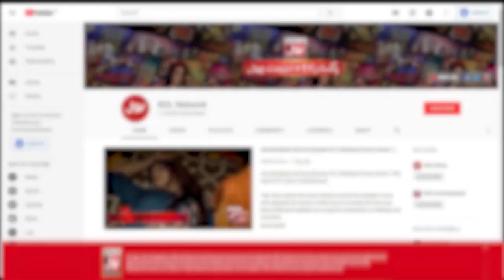Imran Khan Nay Nasir Khan Jan Ko Rula Diya?? | Mathira Show | BOL Entertainment